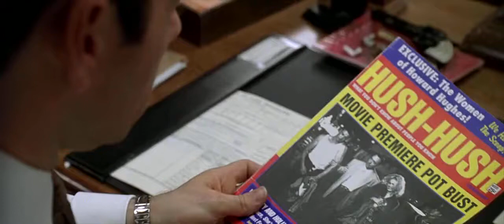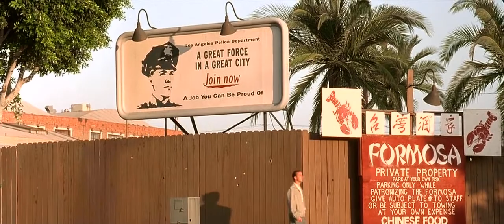POLIS GRANDESPELIS Jack Vincennes vs Ed Exley about Rolo Tomassi - L.A. Confidential 1997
Jack Vincennes vs Ed Exley
Rolo Tomasi Rollo Tomassi